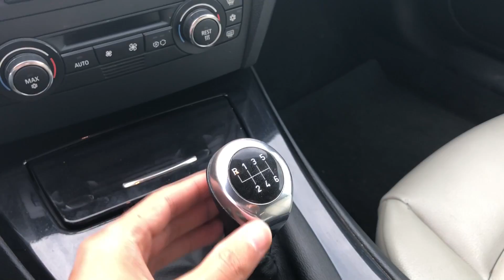🔥Me He COMPRADO Otro BMW Con MOTOR De 6 CILINDROS🔥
🔺 Mi adaptador

SJCAM8 PRO 4K
CARCASA SJCAM8 PRO
MICROFONO SJCAM8
Radio Android 2 DIN para coche
Adaptador para movil

Compártelos con tus amigos y déjame tus comentarios para que sepa qué opinas y sobre qué temas quieres que hable.